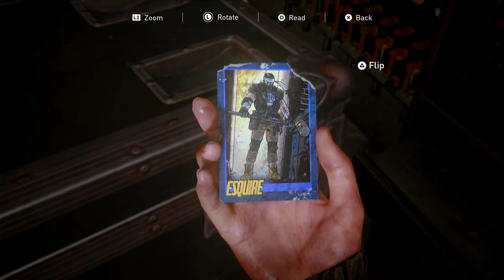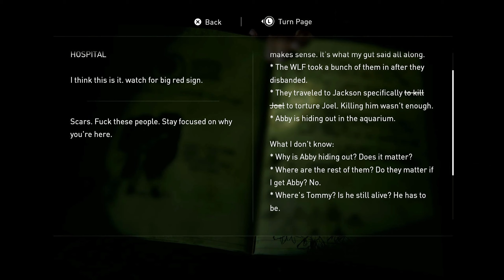ALRIGHT, NOW HE KNOWS | THE LAST OF US PART II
Hey guys! It's me Winnie, and I play games for you guys!

Welcome Back To THE LAST OF US PART II Gameplay Part 15 Up

Thank You so much for supporting me from the beginning of this channel, and much love for you guys!

P E A C E & L O V E